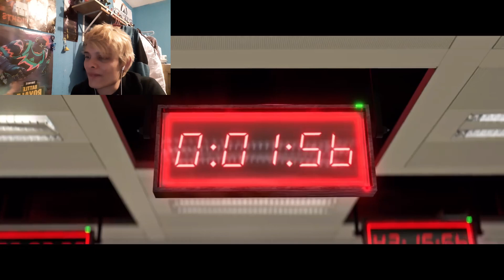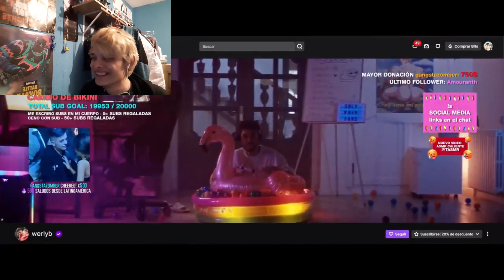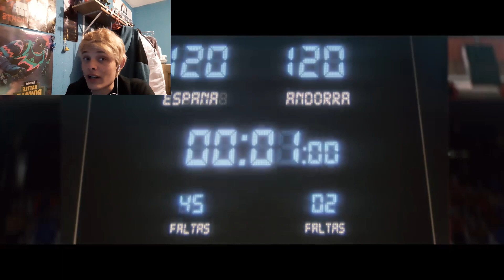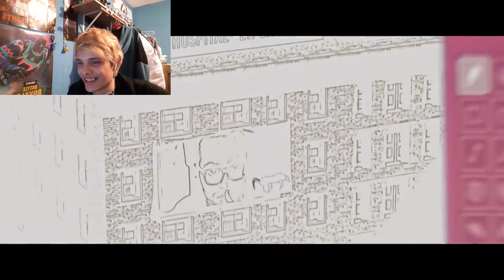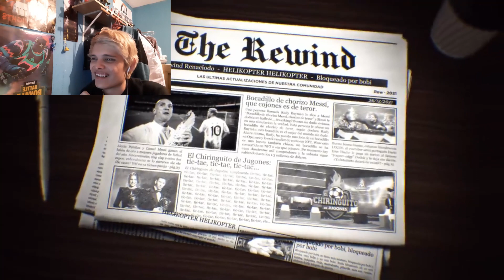HUGGY WUGGY EN EL REWIND!!! - Reacción Al Rewind Hispano 2021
QUE BUEN AÑO ÑES ME ENCANTO EL 2021 ESTAR CON USTEDES!!! Ahora veamos que tanto pasamos bien en este año les parece? y el viernes igual y viene un video sorpresa así que espérenlo amigos jijiji
Encontraste el código de Steam?